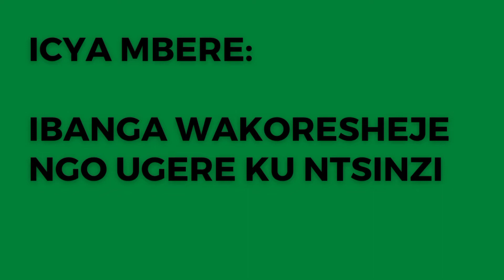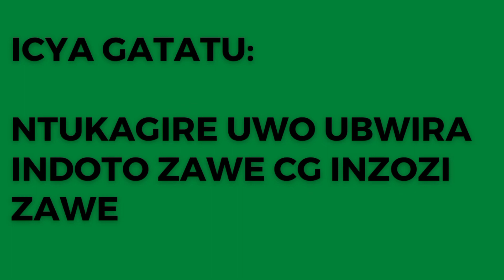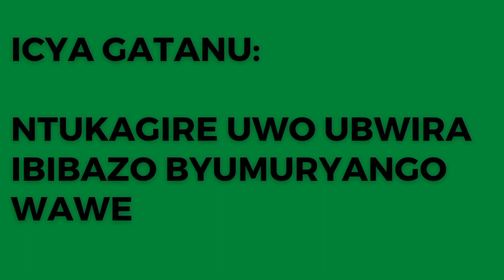ibintu 5 utagomba kubwira umuntu uwo ariwe wese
Ibintu 5 utagomba kubwira umuntu uwo ariwe wese byavuzwe numuhanga wabayeho Albert Eistein